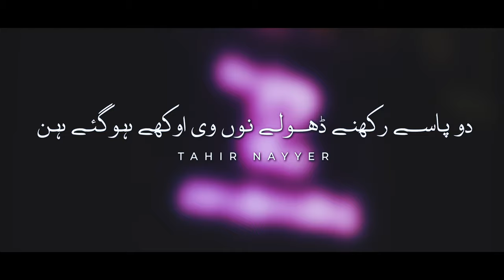Do Paasay | Tahir Nayyer (Official Video)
TN Studio and Tritones Production presents Tahir Nayyer's Do Paasay.
Singer : Tahir Nayyer
Audio and Video : Tritones Production
Lyrics : Javed Iqbal Bhatti
Mix & Master : Eric Shalim
Models : Hayat Ali, Waseem Khan, Xaif Ali Khan
Makeup Artist : Sarika Shahid
Special thanks : The Crown Lounge (E-11)

For concerts and queries : 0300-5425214